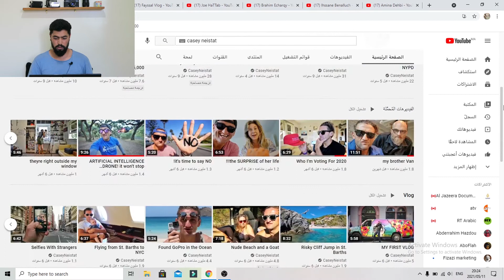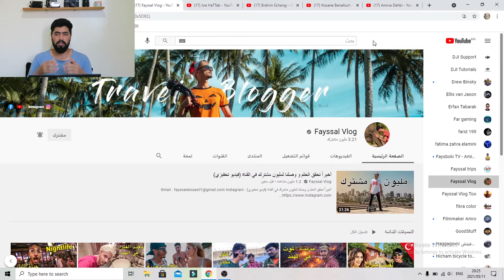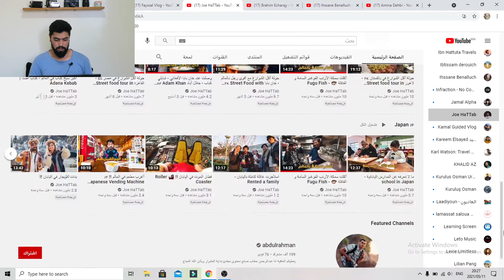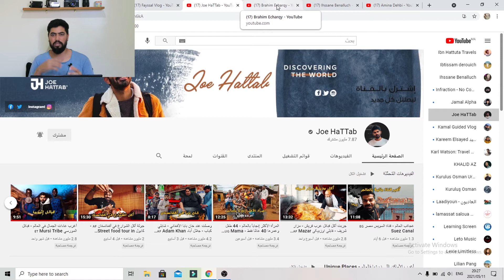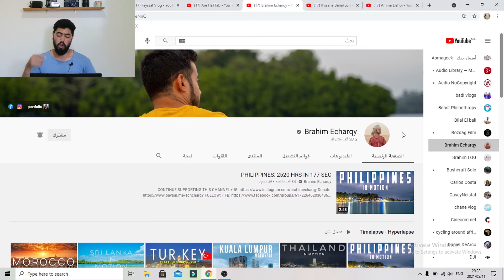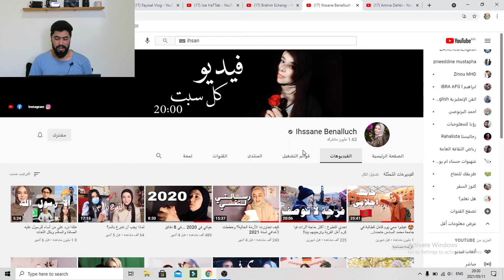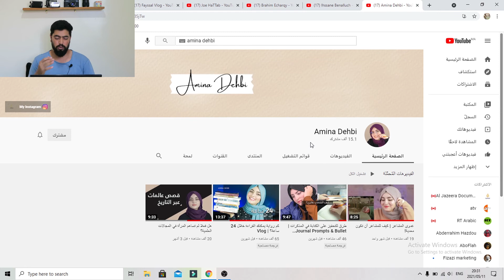من هم اليوتيوبرز الي اكرهم.. جداا. 😰ومن هم احسن يوتوبر 💗fayssal vlog ihsane benalluch amina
من هم اليوتيوبرز الذي اكرهم
هد اليوتوبر هما احسن وحدين عندي 💗

شكون هوما اليوتوبر ليماكنحملهومش 🤔
هد الفيديو شرحت فيه بزااف تاع المعلومات على بزاف تاع اليوتيوب المشهورين في المغرب وا خارج المغرب

ما عليك سوى الانتساب إلى هذه القناة للاستفادة من المزايا:
السلام عليكم ورحمة الله وبركاته هذه القناة توفر لكم محتوى. كل مايخص السفر حول العالم واكتشاف بعض المناطق المنسية والثقافات و الديانات المختلفة يسرني ويسعدني أن تشترك في قناتي و تنضم الينا وشكرا

page
instgram